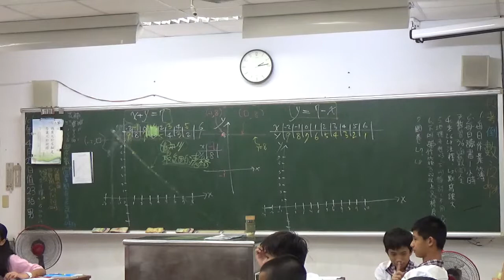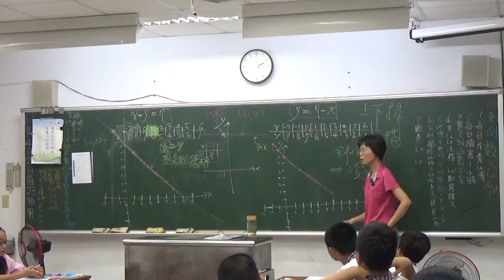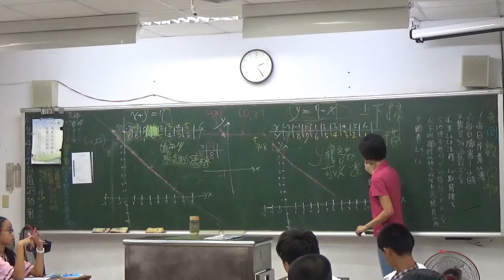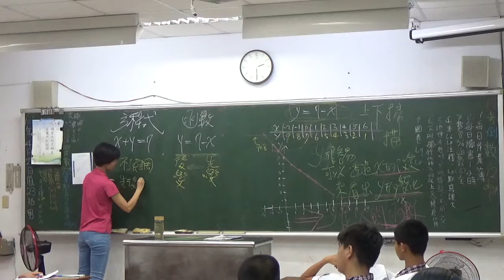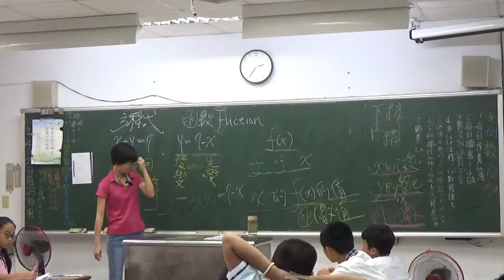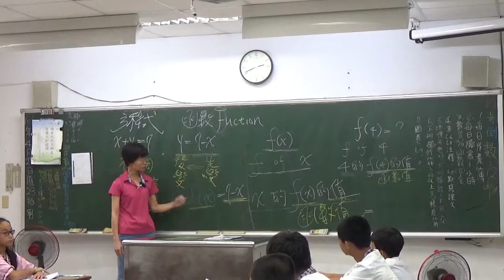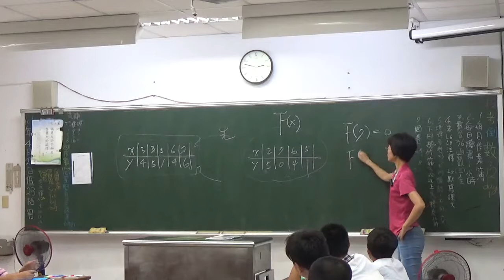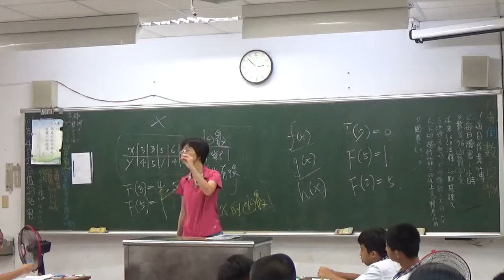20170427 梅仙談數學 線型函數2 琉球國中701班